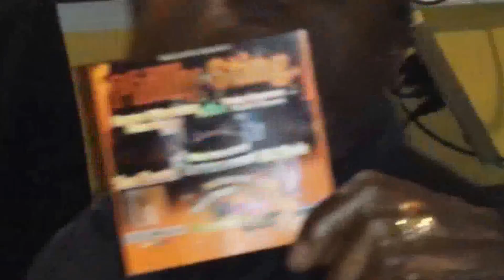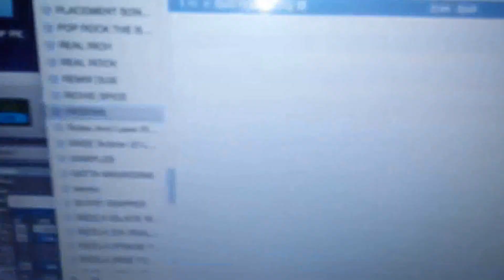PHILLY STING TABOUR XSYTMENT SNYPA X 2016